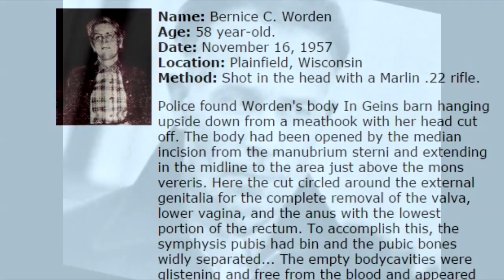El Asesino Mas Repugnante de la Historia - Realidades - TheCrissAlfa